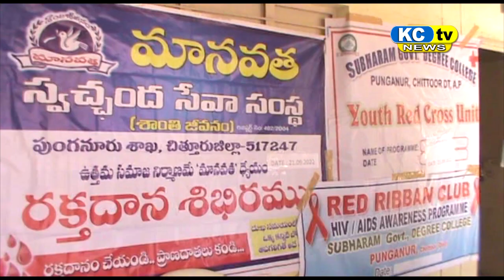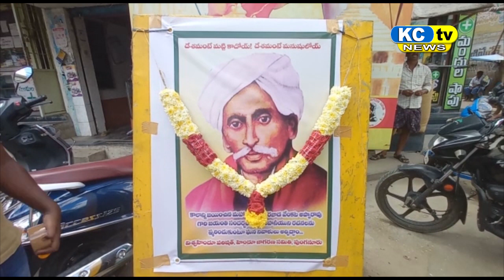KC TV NEWS 21 09 2022